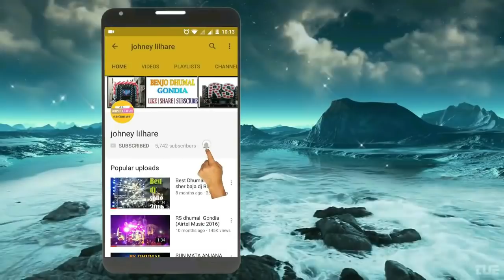My Bro Weeding Shyam Baba Dhumal Gondia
🚩नमस्कार दोस्तों🚩

गोंदिया में धुमाल हर कोई पसंद करता है।
इसलिए हम इस चैनल के द्वारा  Best धुमाल के वीडियो अपलोड करते है।
यह चैनल गोंदिया धुमाल के नए वीडियो अपलोड करता है।
इस चैनल को आगे बढ़ाने के लिए हमें आप सभी का साथ चाहिए।

।।धन्यवाद।।

Shyam Baba Dhumal Co.no
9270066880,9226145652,